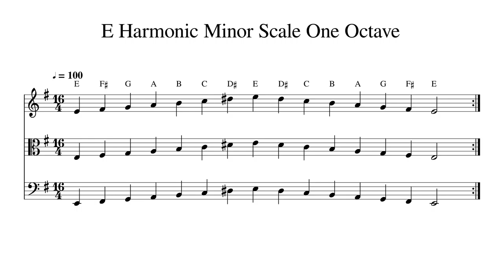E Harmonic Minor Scale One Octave at 100bpm Backing Track BnW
Play or sing along. This track features double bass, cello, viola and violin playing E Harmonic Minor Scale One Octave at 100bpm. Sheet music is provided on G treble clef, C alto clef and F bass clef.